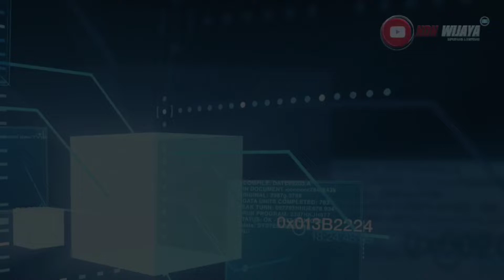BATURAJA BANJIR// MOBIL PADA TERENDAM